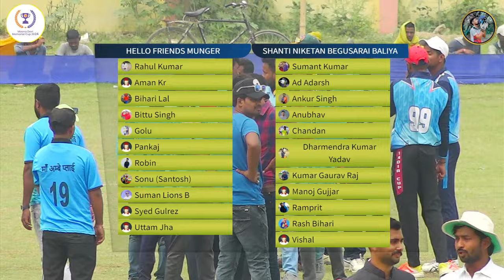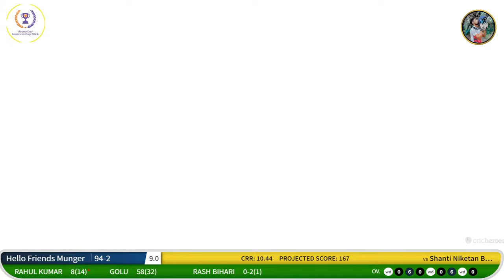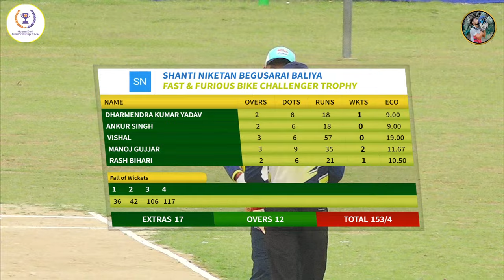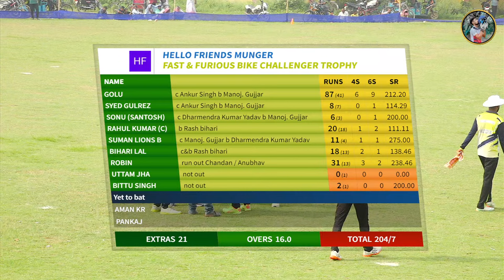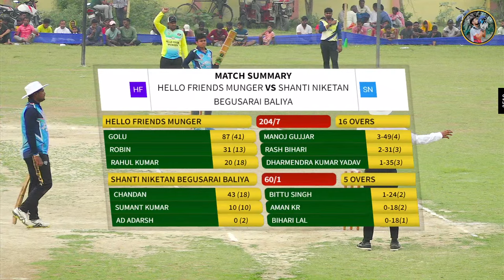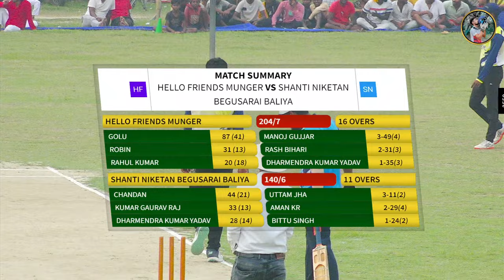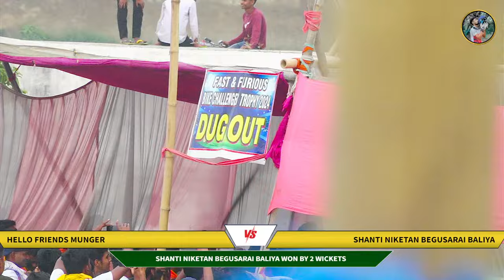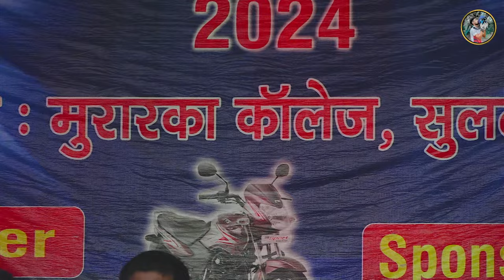Grand Finale 🔥🔥| ⚡Shanti Niketan Baliya Vs Hello Friends Munger ⚡| Fast & Furious Bike Cup 2024